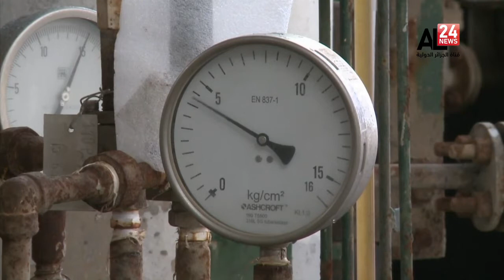النشرة الاقتصادية 27 /11/ 2021